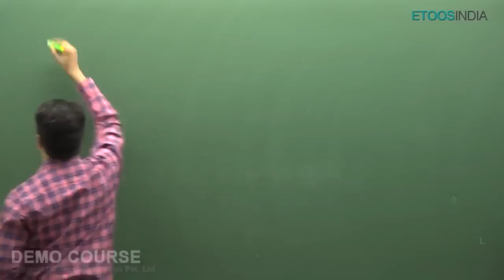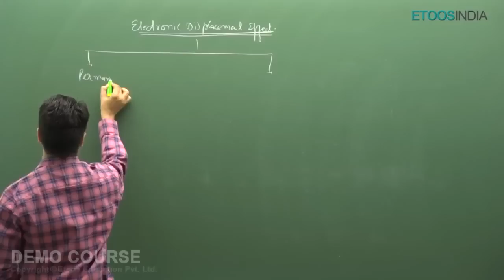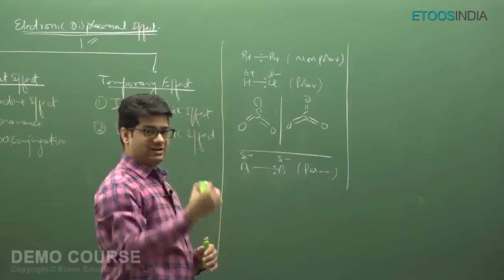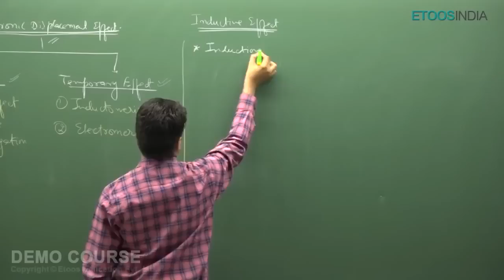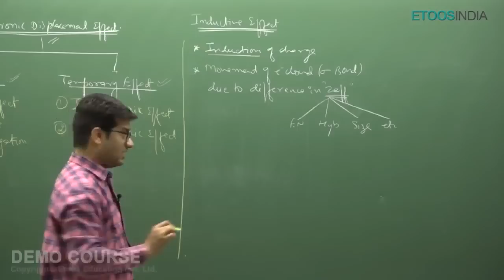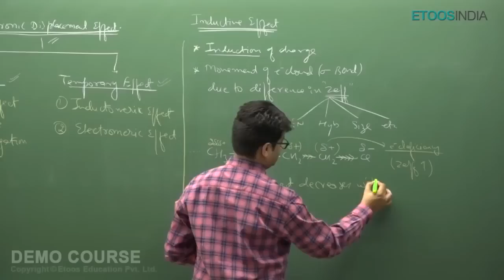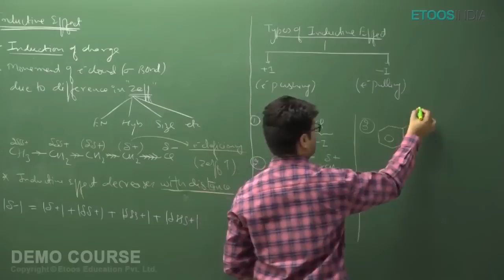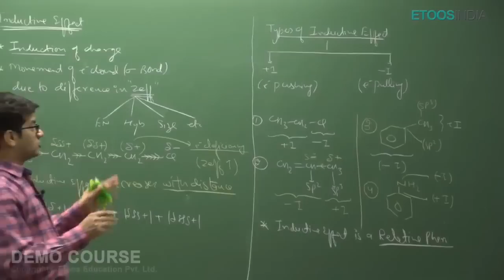General Organic Chemistry (GOC) for IIT JEE Main & Advanced by SG Sir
General Organic Chemistry (GOC) Video Lectures of Chemistry for IIT JEE Main & Advanced by SG Sir. SG Sir is known for his focused and simplified IIT-JEE teaching to bring to students an easy and analytical methodology towards IIT JEE. This course is designed and developed by the experienced faculty of KOTA. Get more detail about the courses please